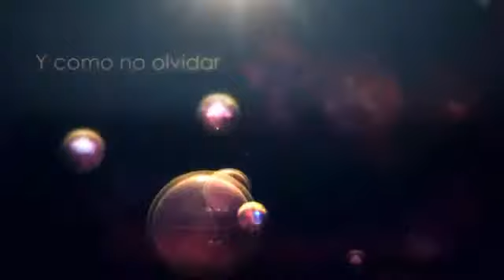FAMILIA URUBAMBA 2019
Un peque video del carnabal 2019 pucallpa peru